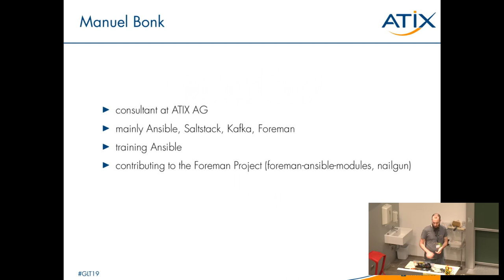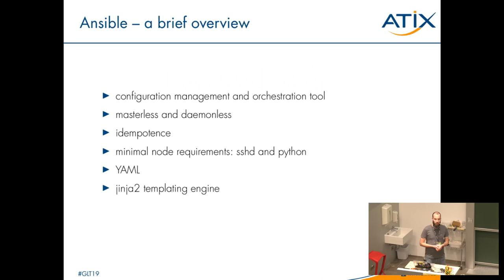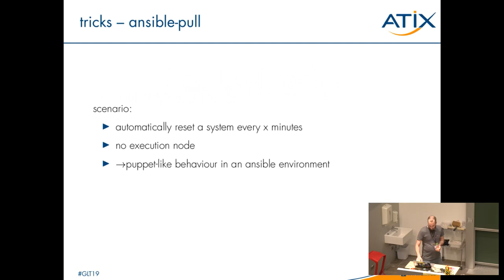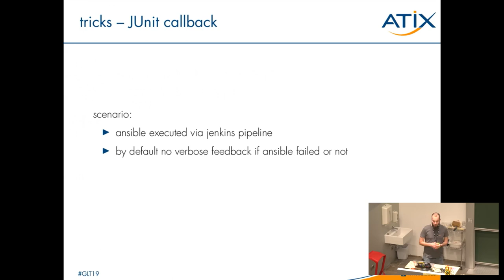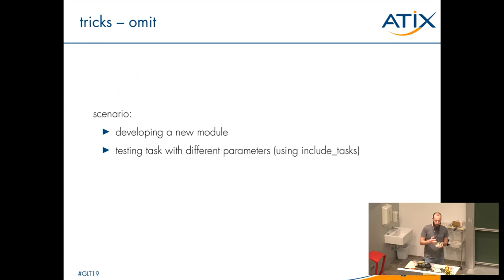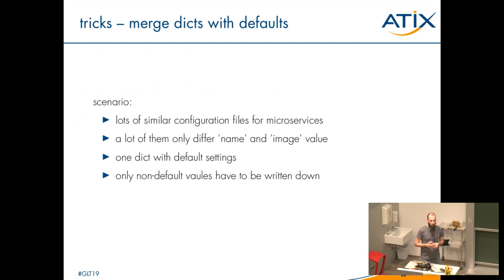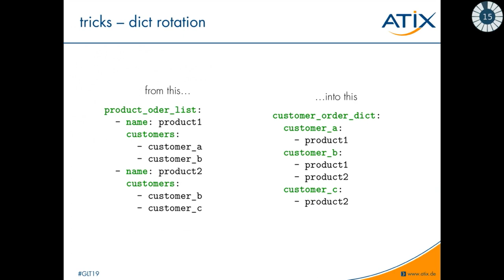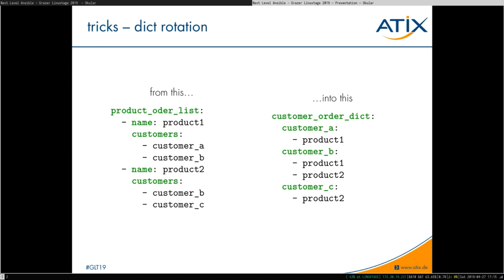Grazer Linuxtage 2019 - Next Level Ansible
In diesem Talk werden einige über die Grundlagen hinausgehende Möglichkeiten und Anwendungsfälle des Configuration Management Tools Ansible näher beleuchtet.

Ein Bestreben seit jeher in der Softwareentwicklung und im IT-Betrieb ist die Automatisierung von repetitiven Aufgaben. Aus diesem Bedürfnis sind eine Reihe Automatisierungs- und Konfigurationsmanagementtools entstanden. Unter anderem auch Ansible, das bereits in vielen Projekten Verwendung findet.
Ansibles KISS-Prinzip lädt dazu ein, bereits einfache Aufgaben wie Filetransfers, Paketinstallationen und das Verwalten von Services darüber abzuwickeln. Viele Playbooks/Rollen überschreiten diesen Grad an Komplexität nicht. Die Mächtigkeit von Ansible durch die Plugin-Infrastruktur und die verwendete Templating Engine Jinja2 geht darüber noch deutlich hinaus. So lassen z.B. sich komplexe Schleifen über Objekte realisieren, Inventories aus bestehenden Infrastrukturverwaltungen wie Foreman/Katello oder Docker generieren, mit ansible-pull das aktuelle Playbook aus einem git Repository runterladen und ausführen, verschlüsselte Variablen und Dateien erst zur Laufzeit entschlüsseln oder ganze Playbooks mit Ansible generieren. In diesem Vortrag werden ein paar ausgewählte über die Grundlagen hinausgehenden Möglichkeiten und Anwendungsfälle von Ansible beleuchtet.

Manuel Bonk